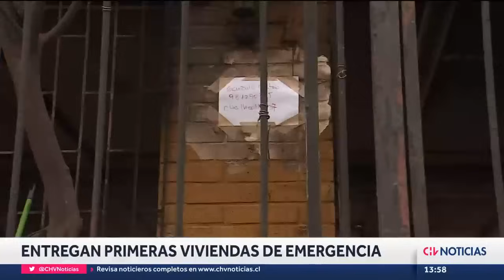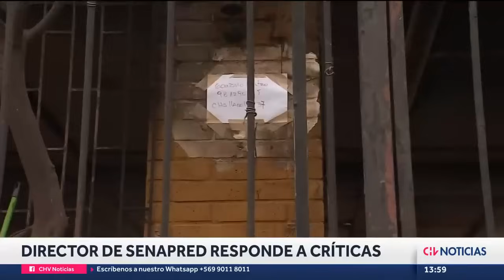Entregan primeras 135 viviendas de emergencia a damnificados por incendios en Valparaíso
Este viernes, el presidente Gabriel Boric visitó a las familias que recibieron las primeras viviendas de emergencia en Villa Alemana, tras los incendios que afectaron a la región de Valparaíso.